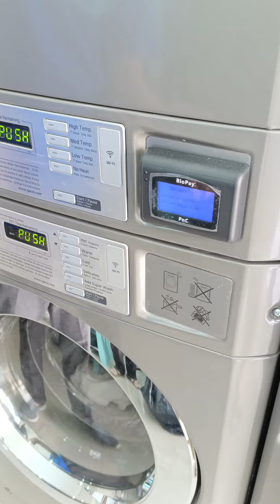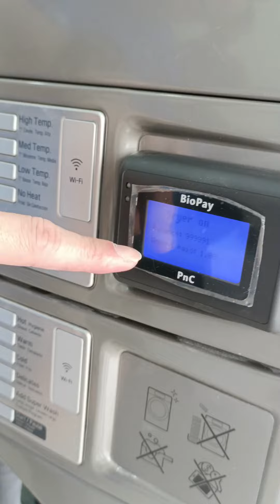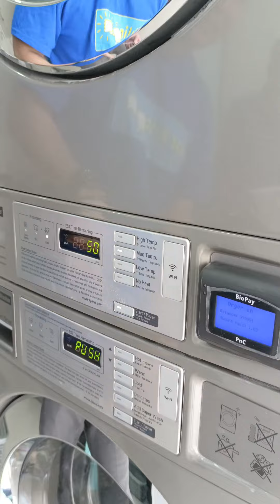Training Mesin Laundry LG Commercial dengan PNC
Training MR KLIN Laundry